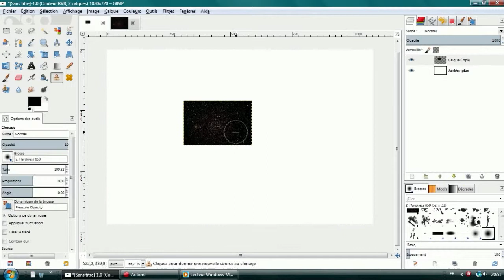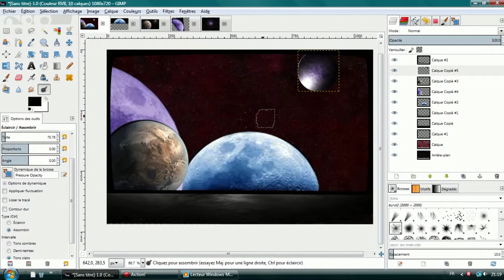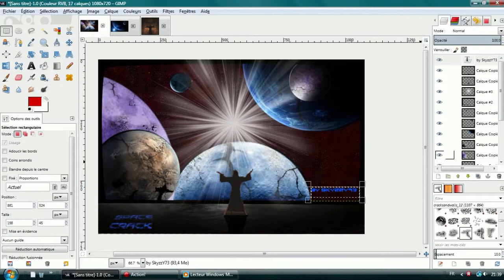SPACE CRACK/SPEED ART/GIMP#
new speed art.
programme: GIMP

subscibe and like.